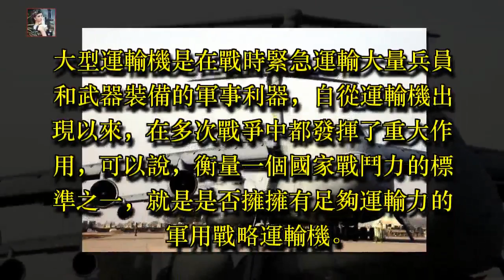380噸戰略運輸機 拉130噸貨全球飛 裝備一百多架還在生產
380噸戰略運輸機 拉130噸貨全球飛 裝備一百多架還在生產